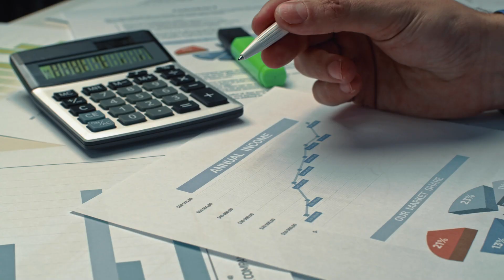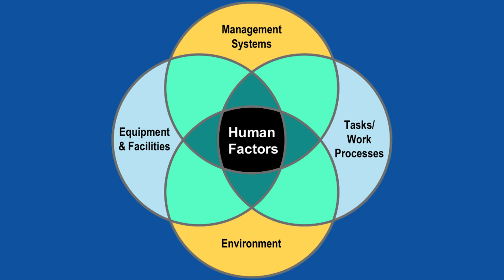MS Industrial Engineering: Curriculum, Top Universities, Job Prospects, Salaries, Best Locations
In this video, Jayasurya, an Ivy League graduate and a top admission consultant, discusses MS in Industrial Engineering.

If you're an Engineering graduate, a master's in Industrial Engineering is one of the most versatile degrees you can pursue to work across diverse industries such as Manufacturing, Information Technology, BioPharma, Finance, Healthcare Systems, etc

At Dr Raju's Consulting, established in 2006, we help students get into diverse specializations and well-ranked universities worldwide every year. Many of our students have pursued great degrees and careers across niche fields.

Time Stamps:
Coming up 00:00
Introduction 1:00
What is MS Industrial Engineering 01:42
MS Industrial Engineering Curriculum and Specializations 03:59
Qualifications to Pursue MS in Industrial Engineering 06:56
Job Opportunities after MS in Industrial Engineering 07:57
Top States in USA for Industrial Engineering Jobs 09:48
Top Alternative Countries to Pursue MS Industrial Engineering 10:59
Top Universities in the USA for MS in Industrial Engineering 11:32
Conclusion 15:23

If you're looking for fair and expert guidance for University admissions, get in touch with us.